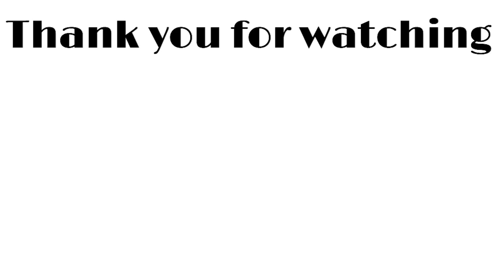【Amazonで買える】今気になる話題のコスメ全色レビュー♡コーセー縛り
協賛：KOSÉ

Amazon ブラックフライデー開催中です！
11/25(金)0:00-12/1(木)23:59まで
プライム会員なら今回紹介したアイテムもお得に買えるみたいなので、

コスメを買う時みなさんはどこで
お買い物するのでしょうか・・？
店舗やネットどちらもあると思いますが
わたしもアマゾンではよくコスメを買います！
（届くのが早かったりして、急いでる時もありがたい）
今日はそんなアマゾンで買える今気になるコスメを
紹介してみました。ぜひ見てみてください＾＾

〒107-0062
東京都港区南青山7-1-5 コラム南青山7階